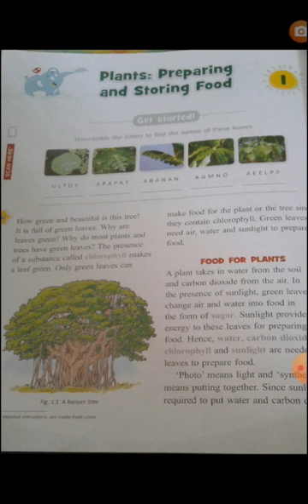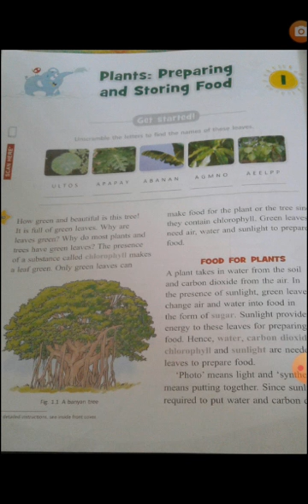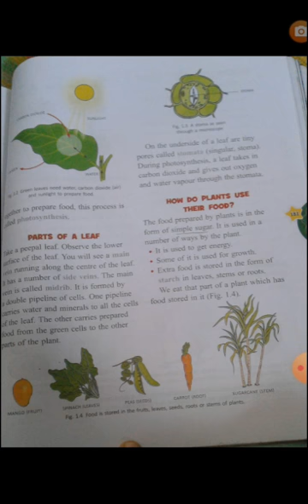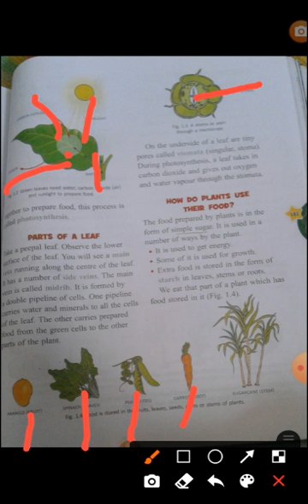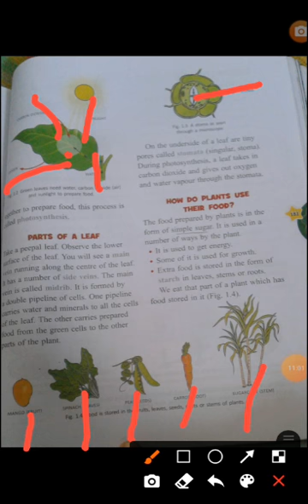Grade IV, Science, lesson 1, Plants preparing and sharing food (Part 1), 21/06/2021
Video from DCS